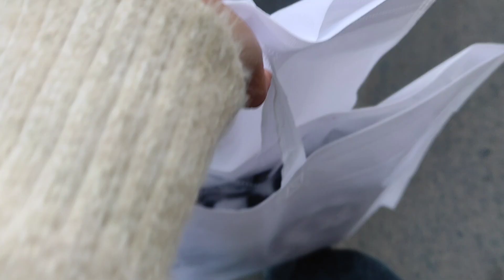Anniversary Part 2 ll Subne khoob dance kiya